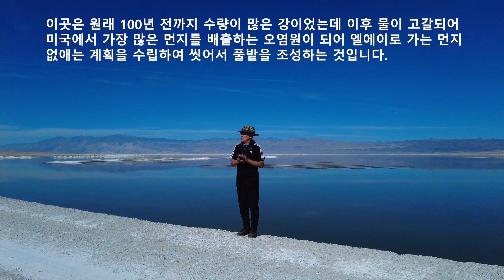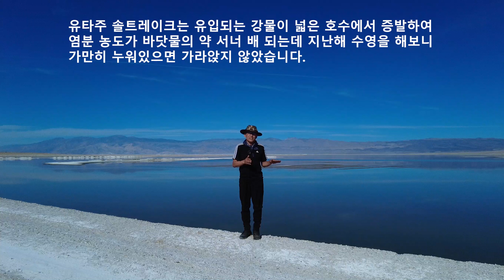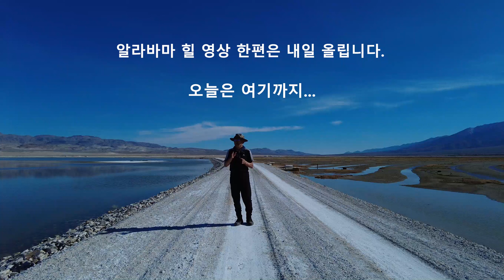말라버린 소금 호수 씻는 작업. washing salt lake.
엘에이로 먼지가 불어 간다고 소금 호수 전체를 풀밭으로 만드는 놀라운 발상.